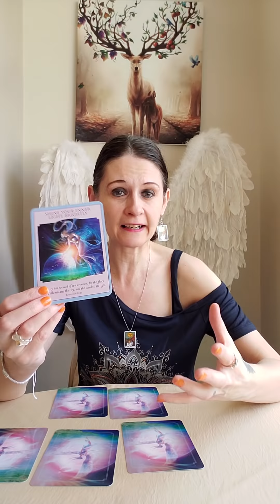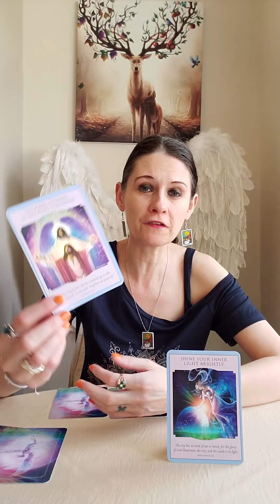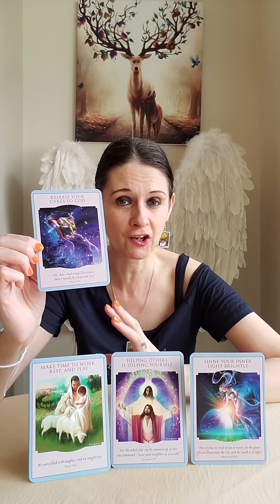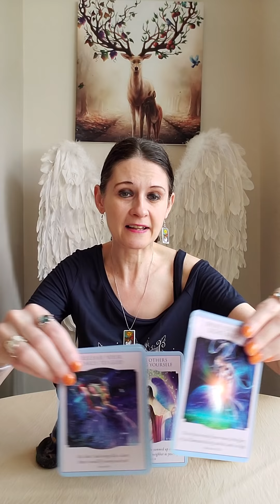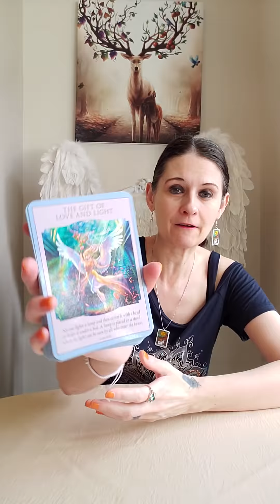Divine Masculine Message - Planning For Change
🦌 Love & Light Oracle

Liz & George
Newcastle
ST55 9JP
England
United Kingdom